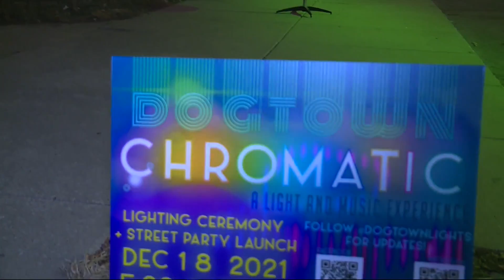New light display illuminates business district near Drake University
The Dogtown business district near Drake University now looks a lot brighter.